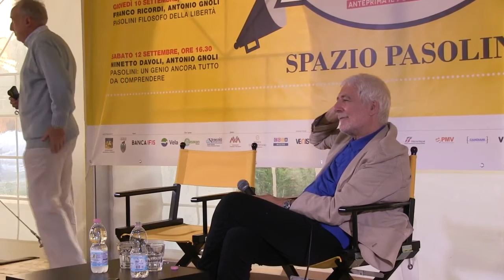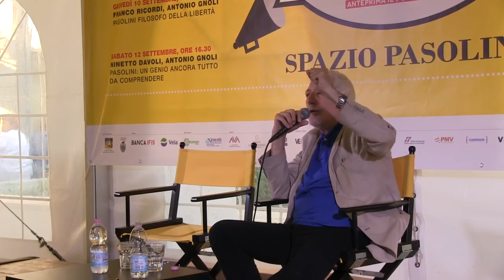"PASOLINI: UN GENIO ANCORA TUTTO DA COMPRENDERE", Ninetto Davoli, Antonio Gnoli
Festival della Politica 2015
Mestre 12 settembre